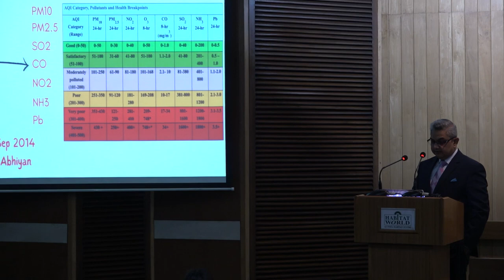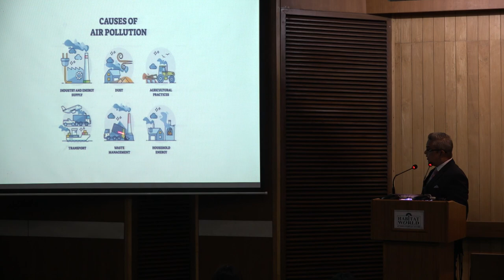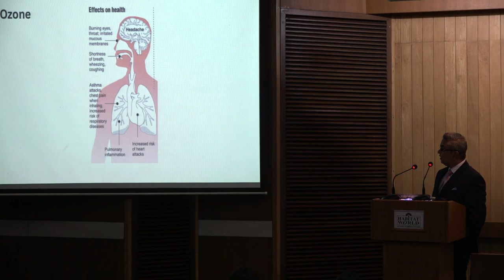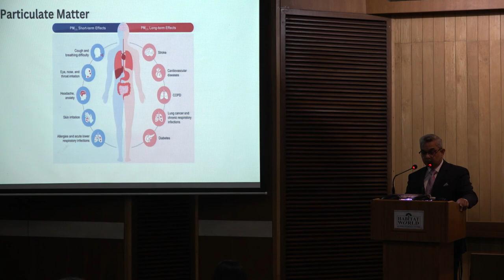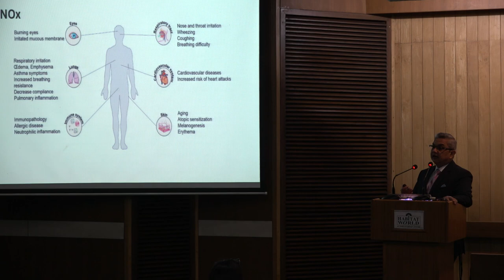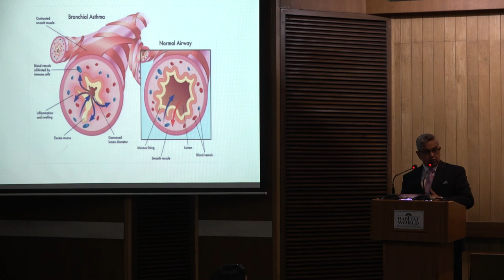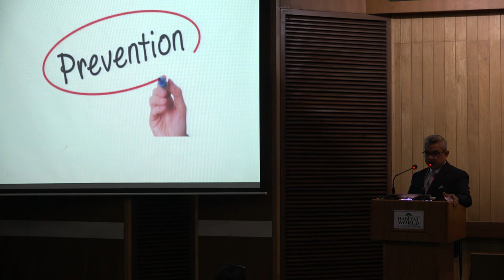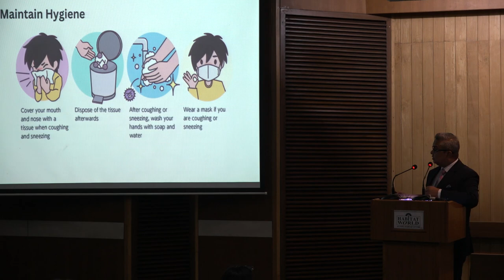TALK - Breathtaking Winters of Delhi. How to survive?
TALK - Breathtaking Winters of Delhi. How to survive? Speaker : Dr. Ashish Jain, leading Interventional Pulmonologist, Director and Head of the Department of Pulmonology at Max Smart Super Specialty Hospital, Saket.

Venue : Gulmohar